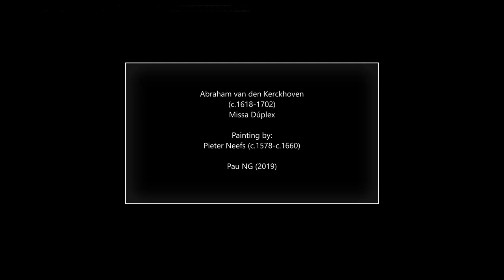Abraham van den Kerckhoven (c.1618-1702) - Missa Duplex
Composer: Abraham van den Kerckhoven (c.1618-1702)
Work: Missa Duplex
Performers: Jozef SIuys (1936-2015, organ); CapeIIa Sancti MichaeIis

Painting: Pieter Neefs (c.1578-c.1660) - De Dominicanerkerk te Antwerpen van binnen gezien (1636)

Abraham van den Kerckhoven [Kerchoven, van Kerckhove]
(Malines?, c.1618 - Brussels, 1702)

Flemish composer and organist. The Kerckhoven family was active in Brussels from the late 16th to the mid-18th century; several of its members served at the royal chapel. Abraham moved to Brussels as a young man; from 1633 (a date that invalidates the hitherto accepted year of his birth, 1627) he was organist of Ste Catherine. On the departure of Johann Kaspar Kerll in 1648 he replaced him as organist in the domestic music of Archduke Leopold Wilhelm of Austria, Governor of the Low Countries. In 1656 he received four months’ wages from the royal chapel, and in 1659 he was the well-paid first organist there. He is recorded in documents up to 1673 as holding this post and a reference to him also occurs in 1684. In the records of his funeral service at Ste Catherine he is described only as organist of that church. He was buried on 9 January 1702. Many of Kerckhoven’s works, which are all for organ, are based on the ricercare technique inherited from the keyboard composers of the early 17th century. His imaginative treatment of themes is reminiscent of that of Peeter Cornet. In the longer fantasies and fugues, however, his harmonic and formal developments are more forward-looking. Some of his works contain indications of registration, but unfortunately almost nothing is known of the organs on which he played at the court and at Ste Catherine.